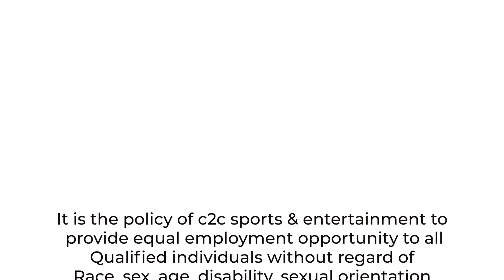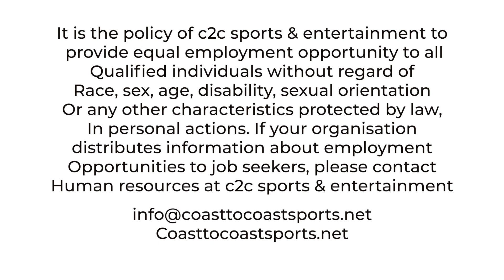MID WEST BASKETBALL EXHIBITION SERIES PRESENTS A BLACK BASKETBALL TRIBUTE GAMES OF PEACE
MID WEST BASKETBALL EXHIBITION SERIES PRESENTS A BLACK BASKETBALL TRIBUTE GAMES OF PEACE... ENJOY THE GAME AS TEAM AMERICA DEFEATS TEAM NORTH 94 to 72...BROADCAST EDITION